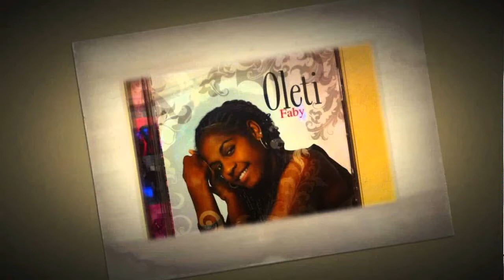Faby Paouro feat Dyna. Reggae Kanaky ( reggae music to the world )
write yourself on the reggae music channel. music from all over the world. God bless